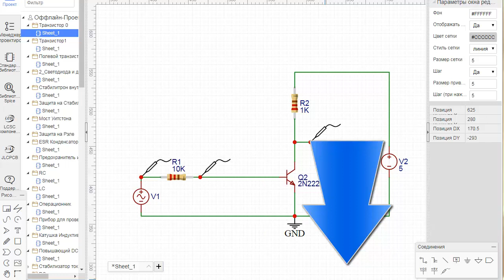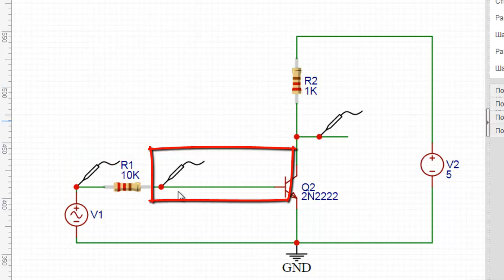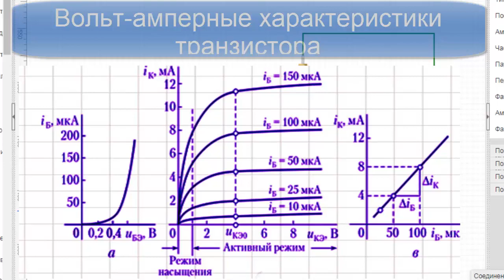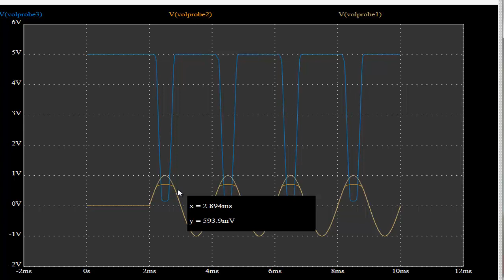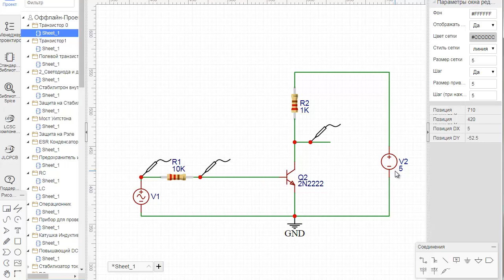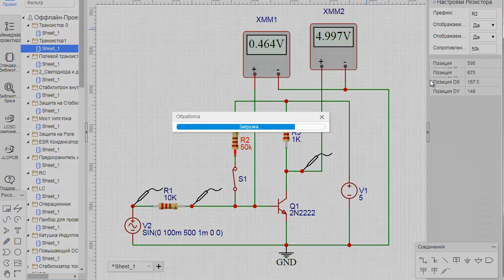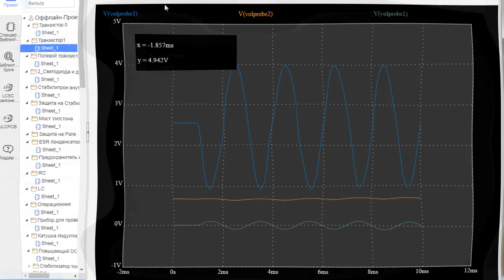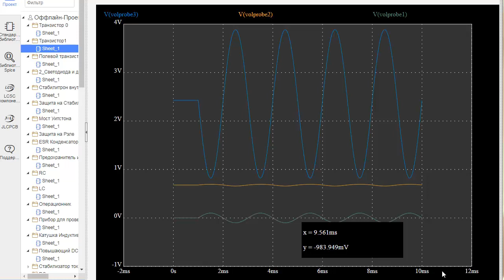🔴 Супер УСИЛИТЕЛЬ на одном Транзисторе и Главный его Секрет Рабочая ТОЧКА 🔴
Собрать усилитель на одном транзисторе. Оказывается это не так уж и просто. Нужно знать некоторые тонкости. И главная из них - это как выбрать рабочую точку транзистора?
Давайте не будем лезть в дебри формул и графиков, а попробуем всё на практике. При помощи экспериментов и по результатам осциллограмм. И  понять что это за такая Точка и как её настроить.
И главное ещё на что Рабочая Точка влияет.

Основой всей этой конструкции будет понижающий DC DC преобразователь. И любой ненужный адаптер питания.
Маленькая переделка и получим хороший лабораторник для начинающих радио электронщиков.

✅ Генератор на оптроне. На примере PC817.
✅ Микросхеме TL431 не подвластна времени — 45 лет нет замены — Секрет успеха
✅ Микросхема — Таймер. Начните знакомство с NE555